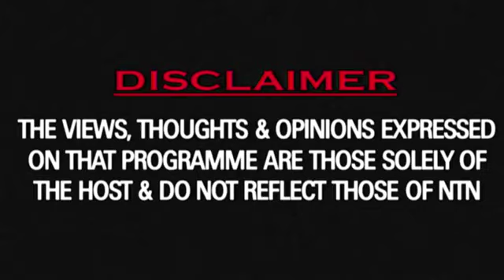Square Talk with host Kwame Mc Coy August 12th 2019